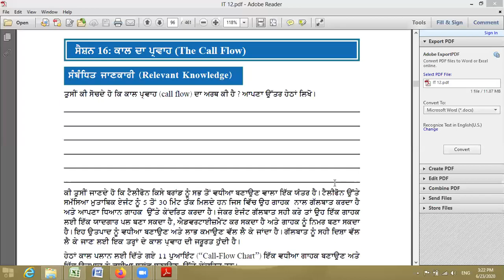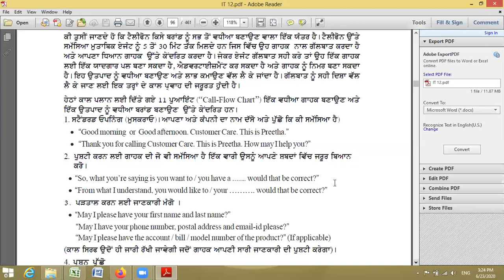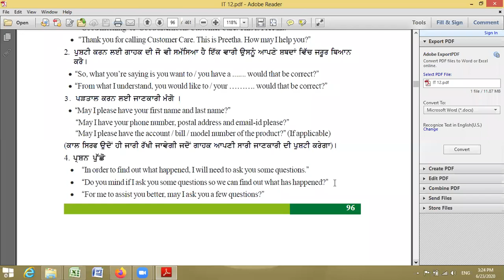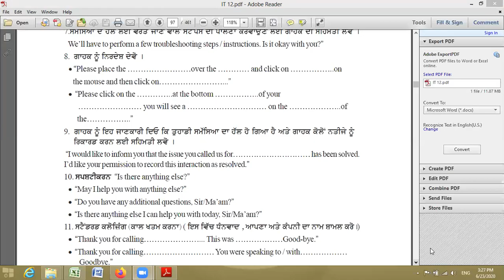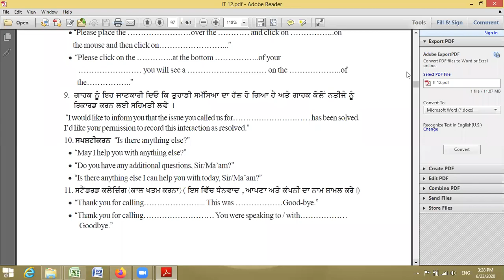The Call Flow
Functional English Advanced